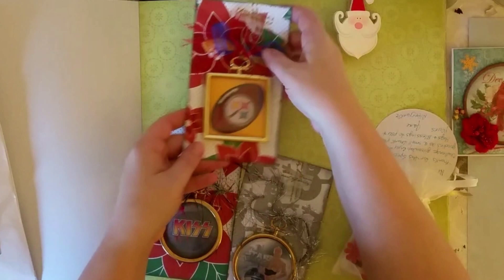#1 Entry For Ornament Challenge - AlterJunkie